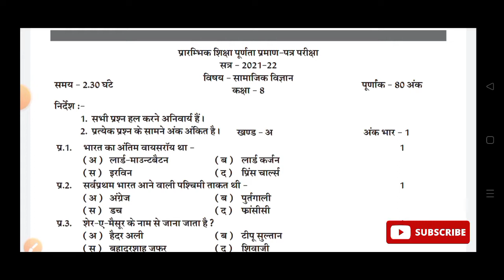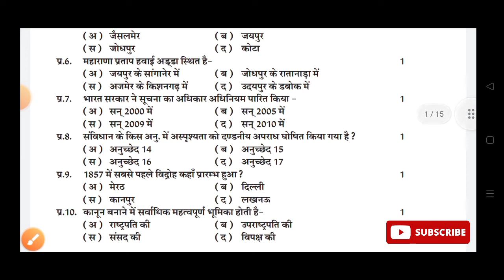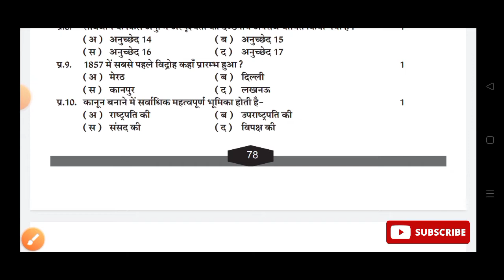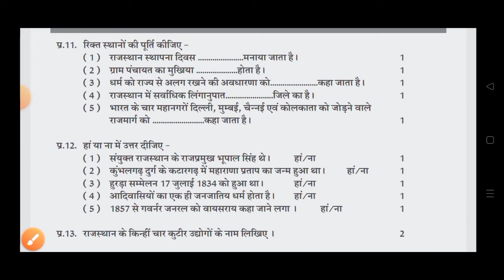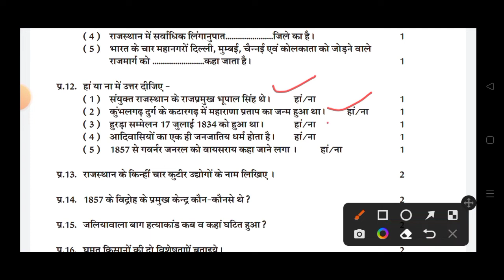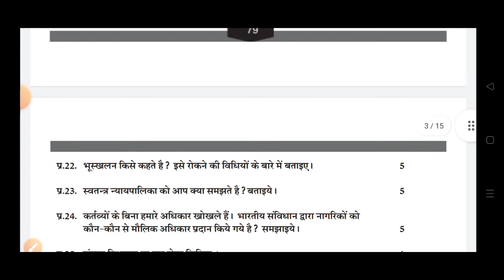RBSE class 8th social science paper 8 May 2022 | Rajasthan board 8th Samajik Vigyan Model Paper 2022